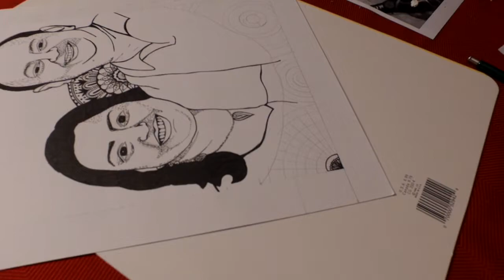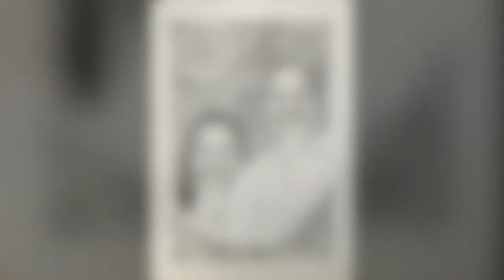Portrait Mandala timelapse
A gift for my beautiful parents!

Size: A3 paper (42.0 x 29.7cm)
Materials: white A3 paper, protractor, compass, graphite pencil, black ink pen (sizes 0.2, 0.6, & 0.8)

Based on and inspired by J.S. Bach's Unaccompanied Cello Suite No. 1: Prelude
Recorded, mixed & mastered by Al van der Beek at TPG Studios
Catering provided by Francois